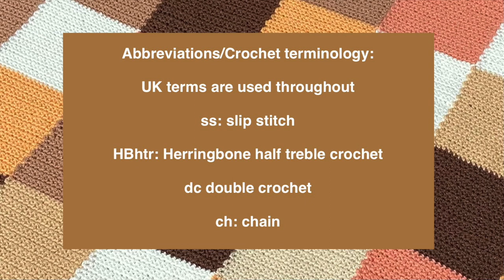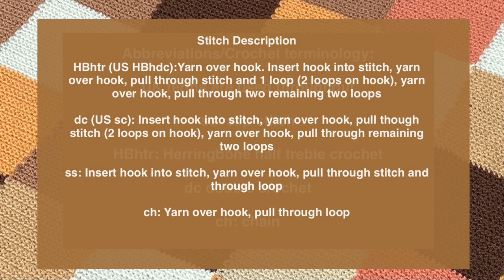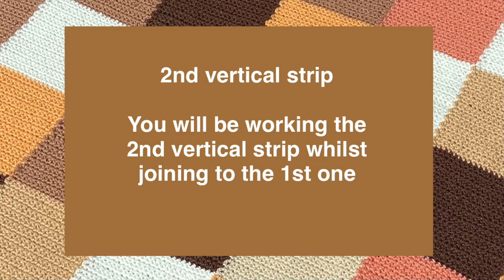Mocha Sundae Blanket - crochet slide show step-by-step photo tutorial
This is a photo crochet tutorial slide show for the Mocha Sundae Blanket.